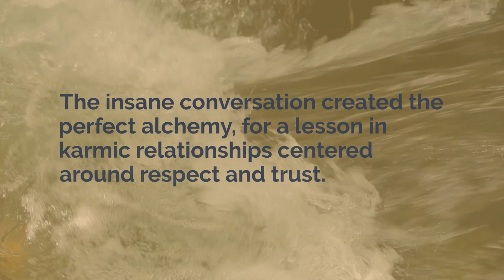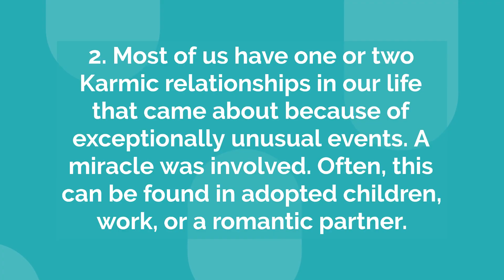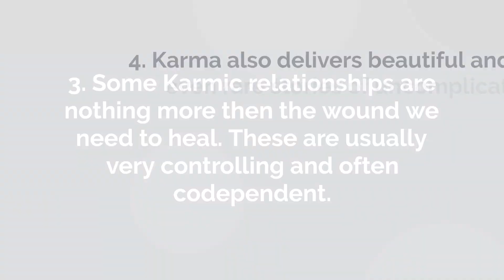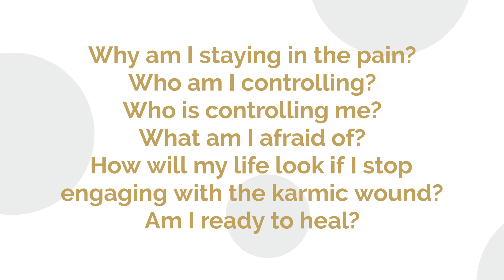How To Know You Are In A Karmic Relationship That Truly Matters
Tuesday, November 3rd, 2020 was a very emotional day for many of us.  The news, rallies and campaigning,  had created high expectations of revolutionary paths to justice and freedom.  Many of us were excited for a new beginning, a fresh start… but… the uncertainty and wait began.  As the day continued my reaction to the perceived disrespect against women, minorities and various other groups, clouded my mind and stressed my body.  I reconnected with a deep Karmic relationship; an old wound, in need of debridement.  It was here I struggled to find the peace that honors our connection to each other and God.

In the middle of the day, I received a call from a person of trust in my family’s life.  The conversation stirred up uncertainty and anger.  In a raised voice, the caller made some very harsh comments.  I listened,  until I reacted.

The insane conversation created the perfect alchemy, for a lesson in karmic relationships centered around respect and trust.

Standing outside in the sun,  I raised my voice and defended my position.  I did not walk away soon enough.  My ancient wound was activated.  My pain responded to the disrespect I felt. I know this is a karmic relationship or lesson, on a much greater level then the person or the  phone call.  It is a life lesson involving personal respect.  This was a karmic relationship that mattered.  It mattered, because a healing was called for.

I also know our country, potentially even world, also share an opportunity for healing our old wounds around equality and connection. Collectively we are in a karmic relationship that matters. We are ready for transformation in the area of respect for all beings, including Earth and our animal friends.

The phone call did not resolve anything.  I decided to take a break from engaging with this person.  I needed space for a fresh perspective. I needed to reconnect with my peace.

After the crazy call, I pondered the deeper meaning of the exchange.  Karmic relationships can be with people, events or even things.  Painful relationships, loss, and even addictions are just a few forms of Karmic relationships or life lessons.  We can also have Karmic relationships of incredible love;  because even the best story of love, holds an opportunity for personal growth.

Five Ways in Which Karmic Relationships Might Show Up in Your Life